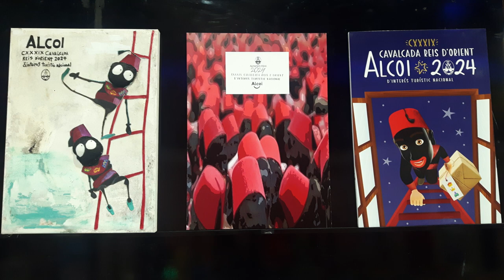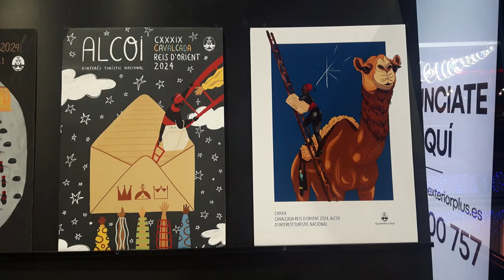Poster competition Alcoy 2023